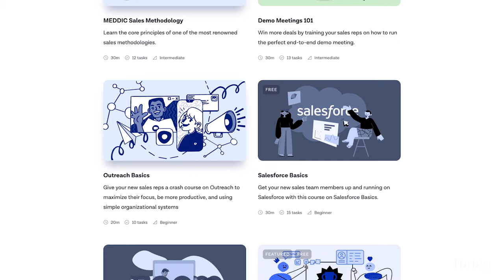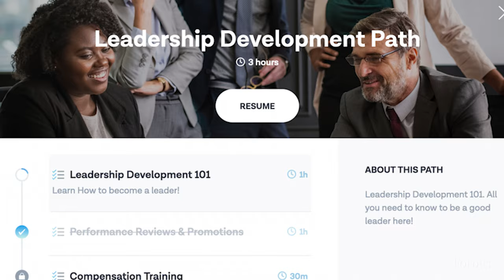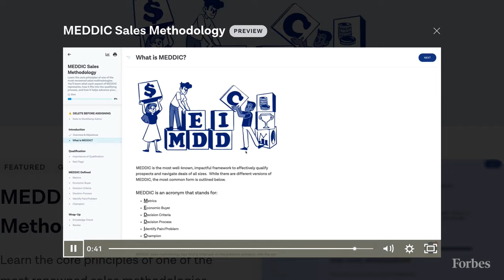How A Startup Made Employee Training Entertaining | Forbes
San Francisco-based Workramp is a GitHub-style platform that enables companies to create and share their own employee training content. With integrations into tools like Slack and Salesforce, employees navigate through a curated workflow and companies can immediately measure impact on performance.

The team is young but experienced in building enterprise software, with three of the four founding team members being previous employees at Box. Early on Aaron Levie even advised the company, encouraging them to focus on continuing professional development in addition to their original features that focused on onboarding new employees.

Now with more than $27 million raised, the company continues to find ways to make employee training fun.